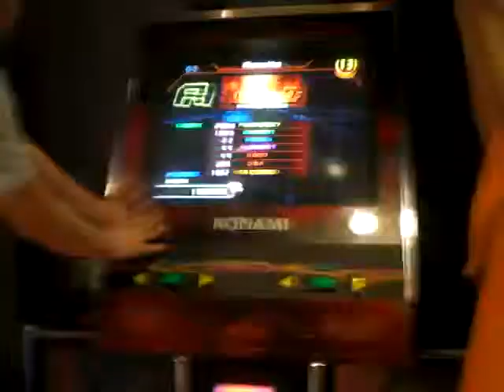ddr exotic ethnic heavy- (gagang)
ddr club philippines miss you all ;-)